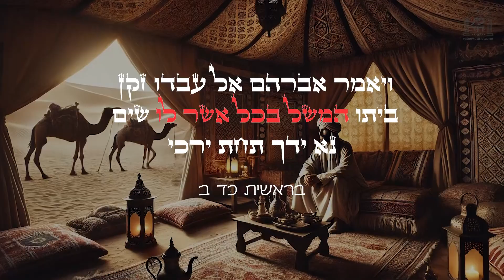🗣 Rabbi Avi Wiesenfeld 📜 Chayei Sara 🥇 The Ultimate Priority